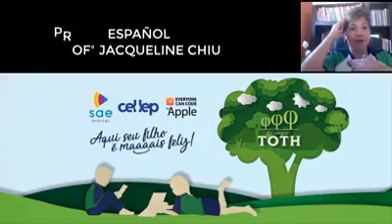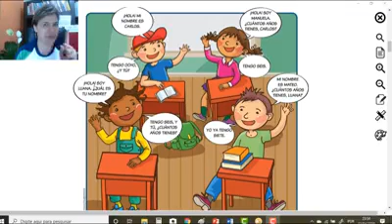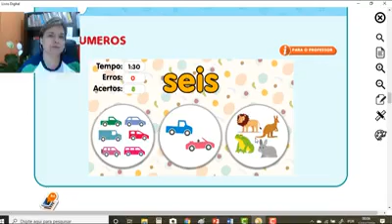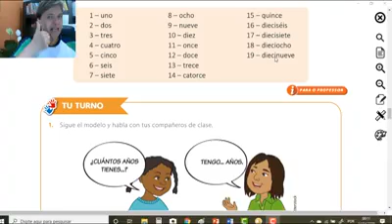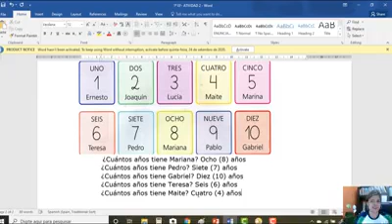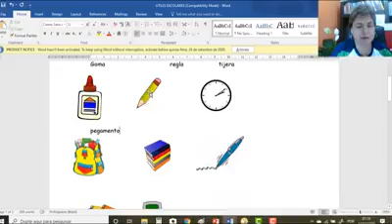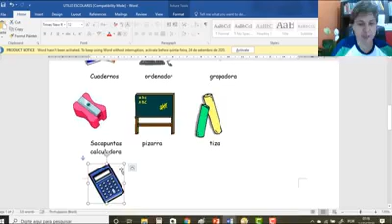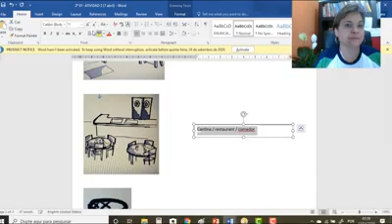Aula de Espanhol 15 04 2020 2ºA e 2ºB